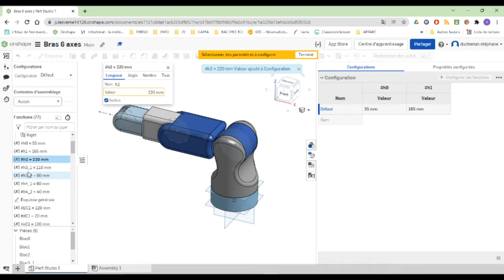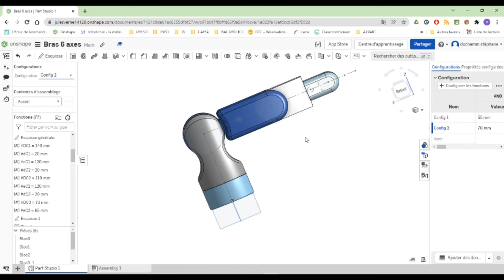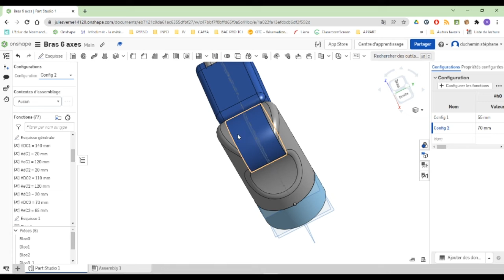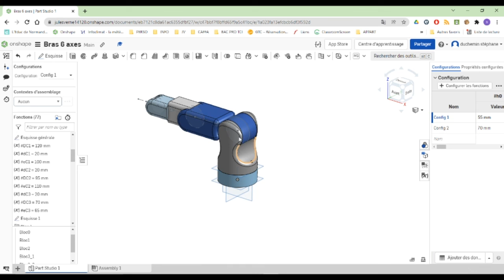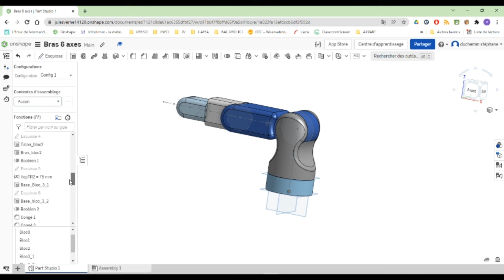6 - Bras 6 axes - Configurations cotes esquisse